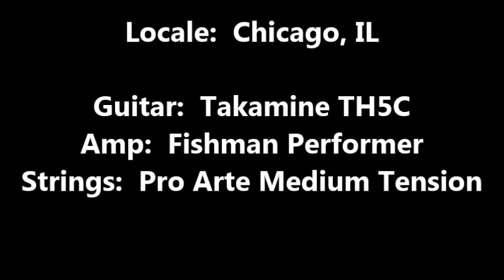AVE MARIA (Bach / Gounod) - John F. Gulliford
Solo classical guitar.